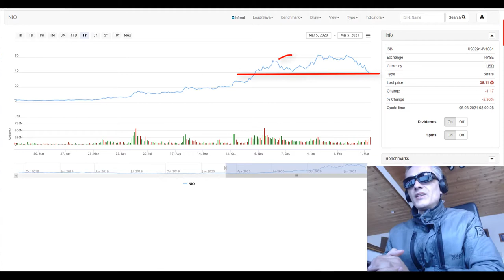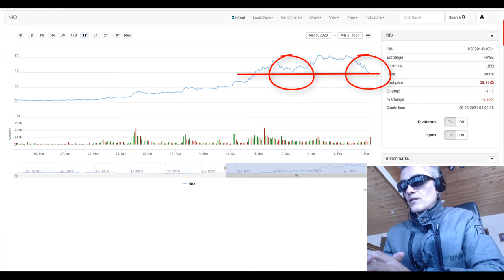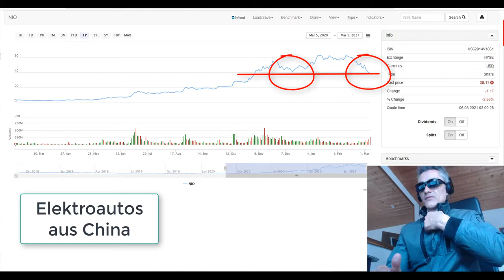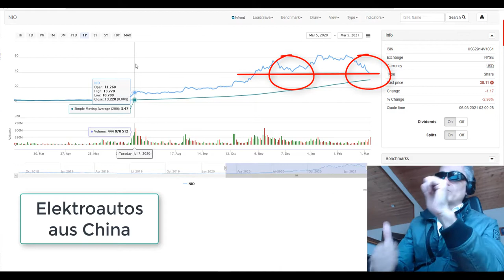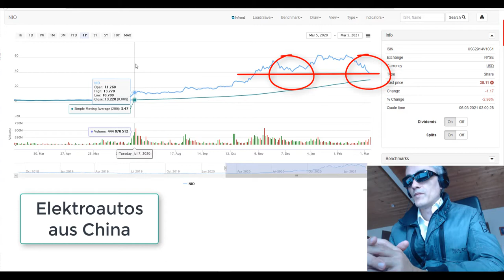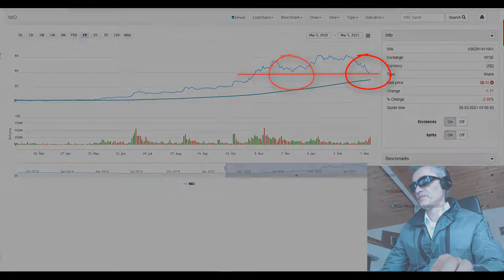NIO Aktie Jetzt kaufen? Abstauberlimits an der 200-Tage Linie - Elektroautos China, Elektromobilität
Kurz erklärte meine Geldanlagestrategie mit der NIO Aktie, und damit ein weiteres Investment in Richtung Elektroautos, Elektromobilität. Mit Telsa Aktie mache ich aktuell ganz ähnlich, hierzu aber mehr in meinem nächsten Video.  💥 Dein Aktiendepot Vergleich 2020 - Wertpapierdepot-Empfehlungen - Depot kostenlos eröffnen❗